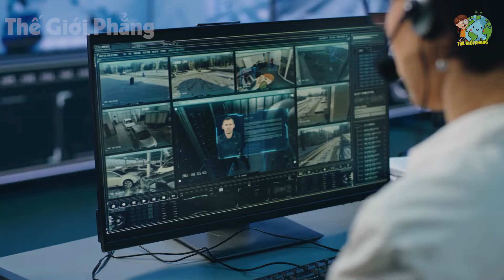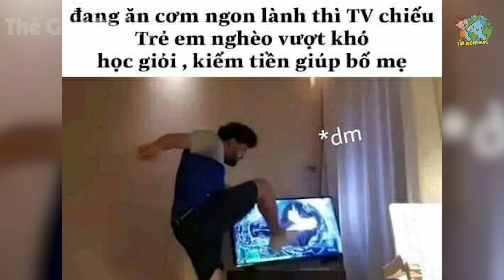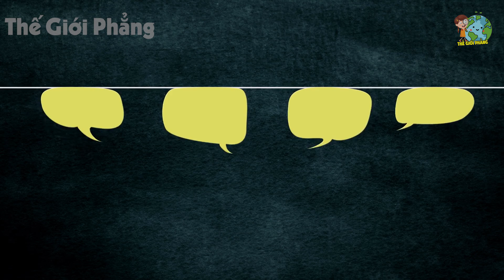8 Khoảnh Khắc Phi Thường Và Khó Tin Nhất Ở Nơi Công Cộng Vô Tình Được Camera Ghi Lại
8 Khoảnh Khắc Phi Thường Và Khó Tin Nhất Ở Nơi Công Cộng Vô Tình Được Camera Ghi Lại. Video nói về 8 khoảnh khắc phi thường và khó tin nhất ở nơi công cộng vô tình được camera ghi lại. 8 khoảnh khắc này rất phi thường và khó tin diễn ra ở nơi công cộng vô tình được camera ghi lại, xem xong anh em sẽ phải bất ngờ đấy ^^
Xem thêm những video hay nhất của THẾ GIỚI PHẲNG tại đây:
1. Sự Thật Ngã Ngửa Ở Mexico - Cấm Mặc Đồ Trên Bãi Biển
2. Sự Thật Ngã Ngửa Ở Đất Nước ĐỨC - Không Mặc Gì Để Ra Đường
3. Sự Thật Ngã Ngửa Ở Mangaia - Mất Z.in Từ Năm 13 Tuổi
4. Sự Thật Ngã Ngửa Ở Colombia - Mẹ Vợ Dạy Con Rể Động Phòng
5. Sự Thật Ngã Ngửa Ở Siberia - Phụ Nữ Lấy Thân Đãi Khách
- Biên tập nội dung & MC: Huyền Ngọc, Tran Chinh, Lê Nhung
- Dựng video: Thái Sơn, Quang Đức
- Giọng Đọc: Kim Oanh